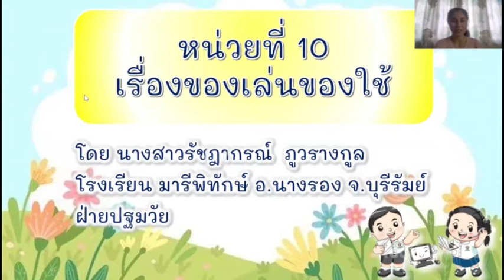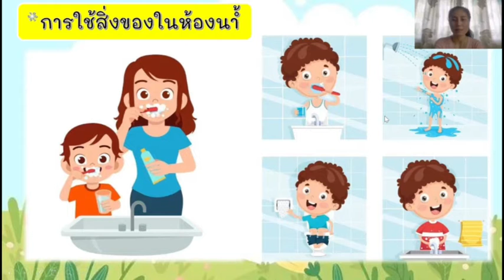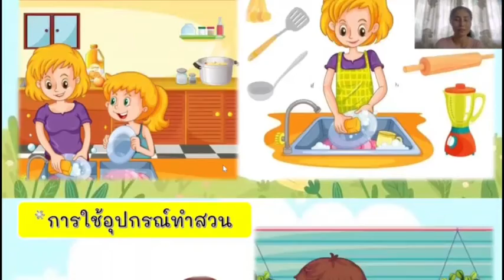อ.1/1 ครูรัชฎากรณ์ หน่วย ของเล่นของใช้ (ครั้งที่4)